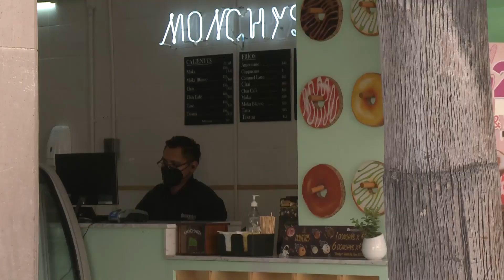A PARTIR DE ESTA SEMANA HABRÁ INCREMENTOS EN LOS RESTAURANTES LOCALES, ANTE EL ALZA EN GAS